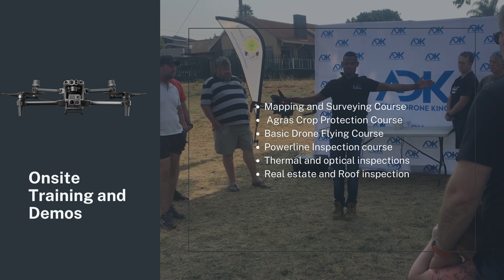Training and Demos